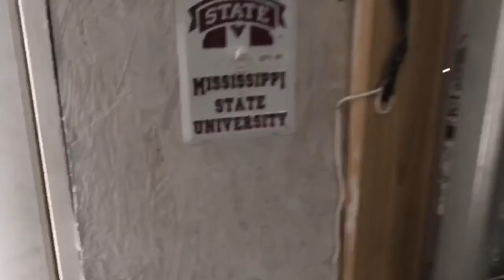Ball Jail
Tools I use:
Miter saw

Table saw

circular saw (alternative tool)

Speed square

Angle finder

Digital angle finder

Router bits

Table saw (*upgraded version)

New table saw blade (recommended)

Circular saw (alternative to a table saw)

Drill and Impact

Kreg Jig (pocket holes)

Counter sink bit

Random orbital sander

Tape measure (lefty/righty)

Tape measure (flat back)

T square (4')

Bluetooth hearing protection

Safety glasses (add-on)

Saw horses

Hole saws

Forstner bits

Paste wax (for the drawer slides)

Miter track

Bench dogs

///MY CAMERA\\\
Canon T6i